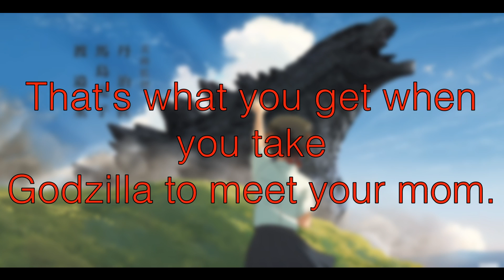Godzilla - Kesha (Lyric Video)